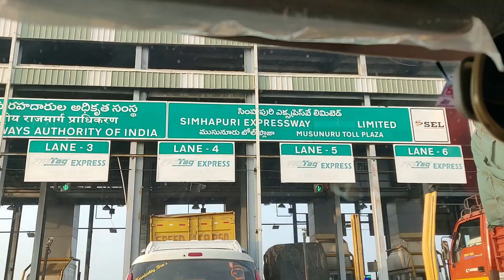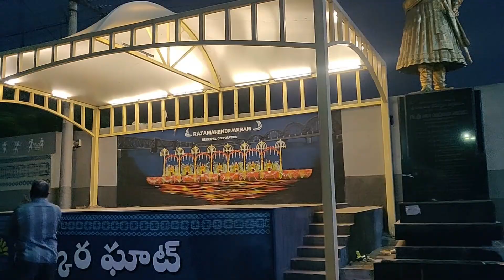Road Trip: Bengaluru to Visakhapatnam | EP 01: ಬೆಂಗಳೂರು - ವಿಶಾಖಪಟ್ಟಣ | 1000+ KM | Travel Vlog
Hello Everyone,

This video is all about our recent road trip from Bangalore to Vizag.
1st Day : We started from Bangalore around 6AM and reached Vijayawada at 8.30 in the evening.
2nd Day : We started from Vijayawada around 10 AM and reached Rajahmundry at 2PM.
3rd Day : We started Rajahmundry at 10 AM and reached Vizag at 2PM & covered 1030km through out our journey.

Hotels we stayed:
1. Vijayawada : Treebo Trend N Square
Room Tariff : 1300/- per night

2. Rajahmundry : Sri Jupudy Residency
Room Tariff : 1600/- per night

3. Vizag : Haritha Hotel

Toll chargers would be around Rs.1800/-

Products we use:
Oneplus Bullets
Oneplus Phone
Asus Laptop
Milton Water Bottle
USB Cable
Nikon Camera
Campus Running Shoes
Adidas Trekking Shoes
Skechers Shoes
Sony Head Phone
Shoe Bag
Car Mount for phone
Pressure Spray bottle
windshield squeegee
Disinfectant wipes
3 Port USB Car Charger
Mi Power Bank
Disinfectant Sanitizer Spray
Neck Pillow
Bag Pack
Microfiber Cloth
Tyre Inflator
Travel Bag
Laptop Desk
Travel Toiletry Kit Bag
Waist Bag

ThankYou !